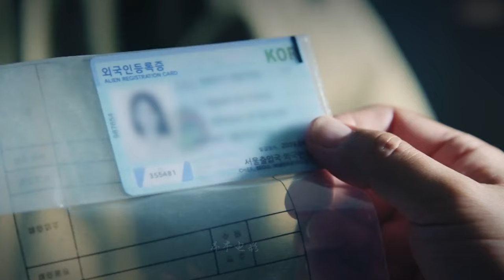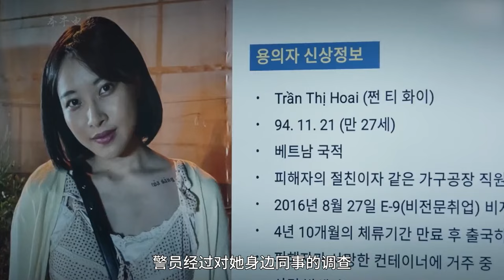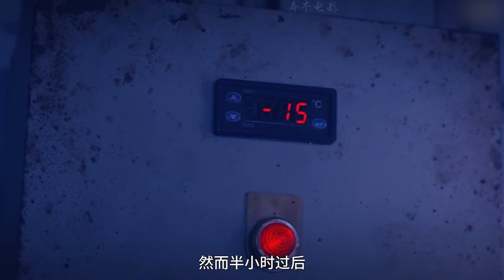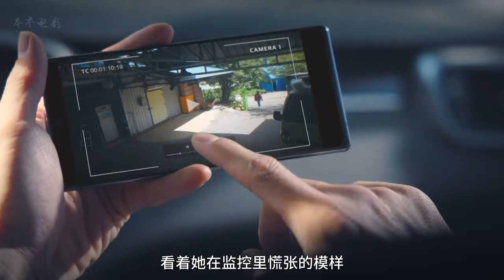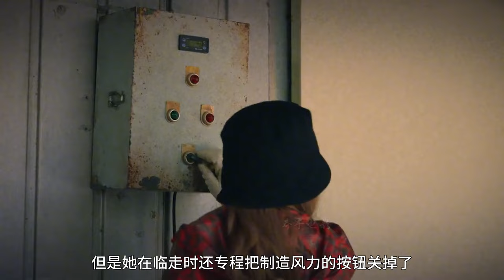男人回家聞見衣柜有股糊味，不料打開一看，嚇得立刻報警，懸疑片